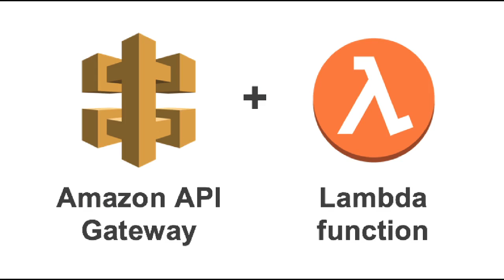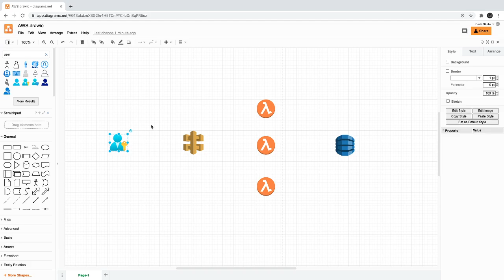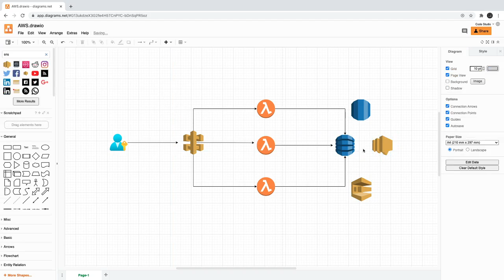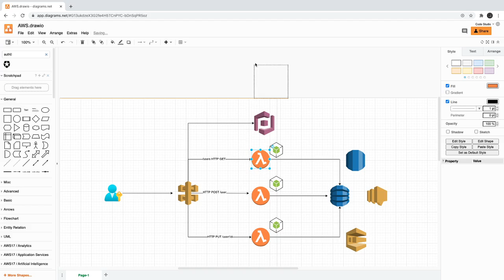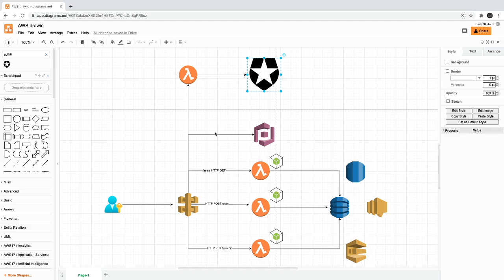AWS API gateway Overview #06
Welcome to the AWS Cloud Journey
In this playlist we are talking about aws serverless and serverless framework

AWS offers technologies for running code, managing data, and integrating applications, all without managing servers. Serverless technologies feature automatic scaling, built-in high availability, and a pay-for-use billing model to increase agility and optimize costs.

Here we will talk about
- AWS Serverless with API gateway
- AWS Serverless with lambda
- AWS Serverless with dynamo db, api gateway and lambda
- serverless framework to automate lambda deployment
- lambda with SQS, SNS and other AWS services

we will explore tools and technologies related to AWS Cloud